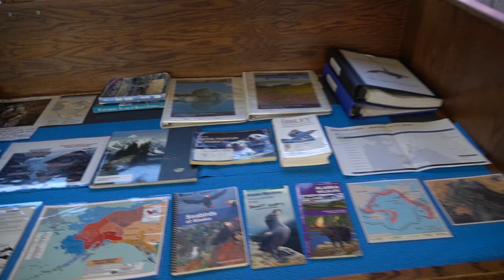Путешествие по Аляске — залив тихого океана "Аляска" | Фьорды, ледники, природа Аляски.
Аляска [3 серия] — В этом видео мы отправляемся в круиз по заливу тихого океана "Аляска". Мы посмотрим на береговую линию штата, увидим фьорды, ледники, и морскую природу Аляски.